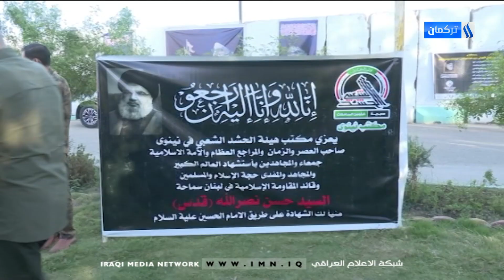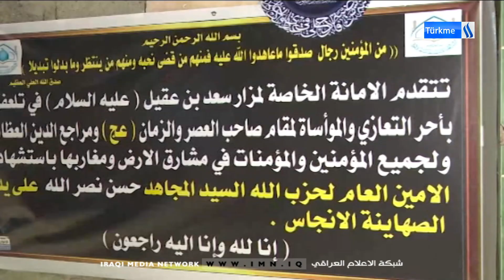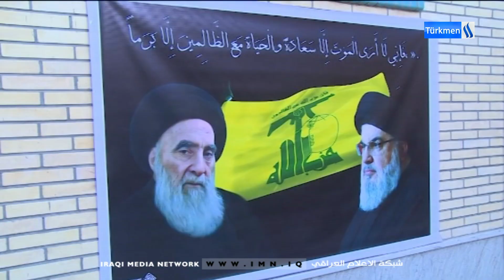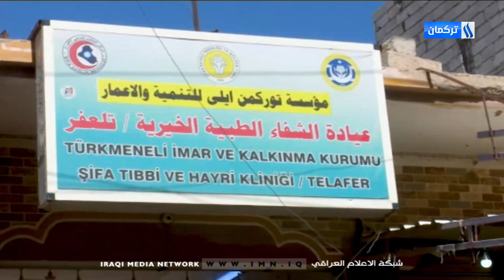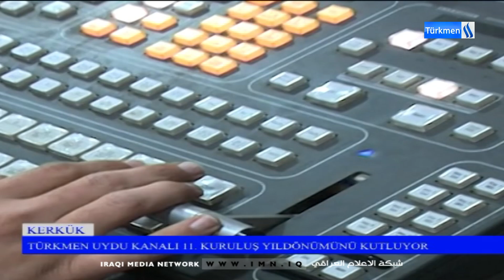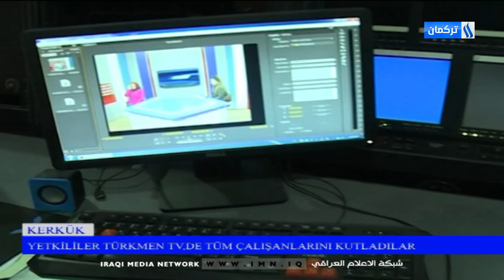1/10/2024Gününün Ahmet Terzioğlu ile Ana Haber Bülteni